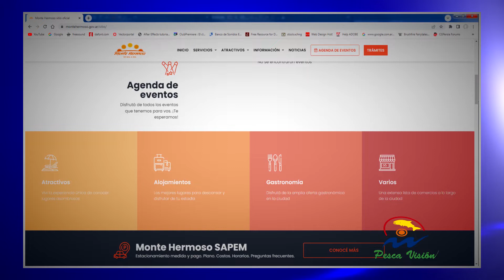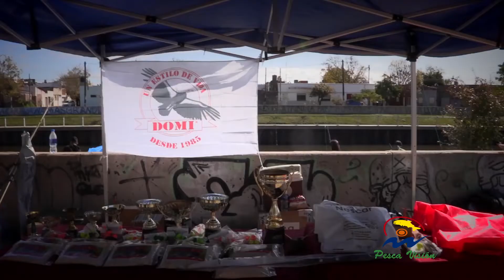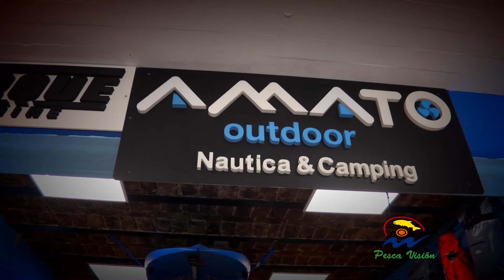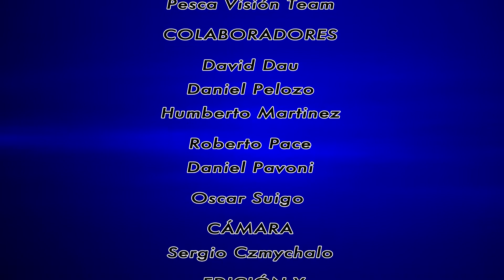Pescavision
Un nuevo estreno de Pescavision, con todas las novedades en la pesca deportiva.